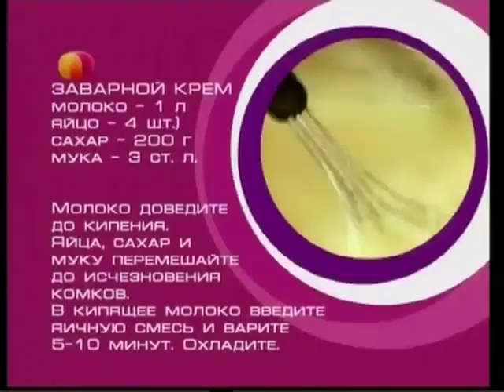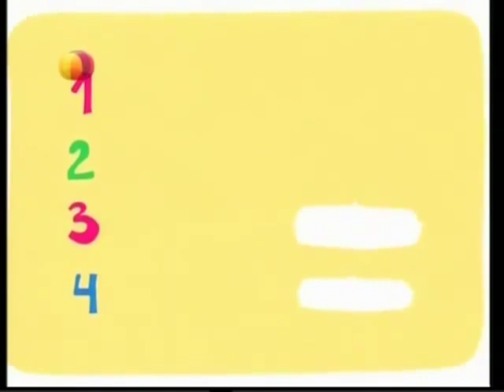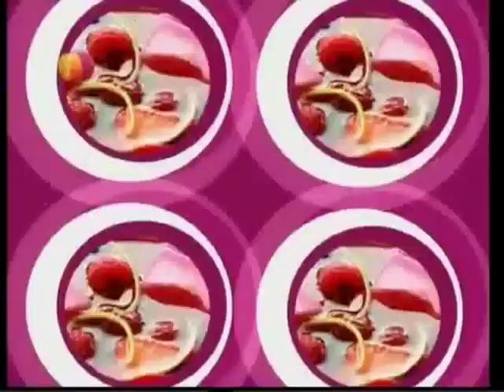Классический заварной крем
Klasiskais vārītais krēms